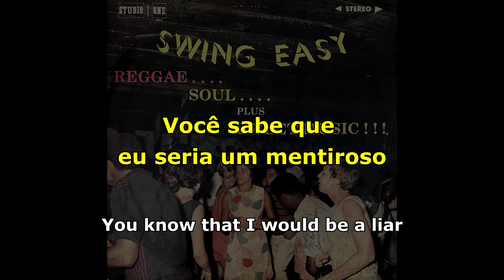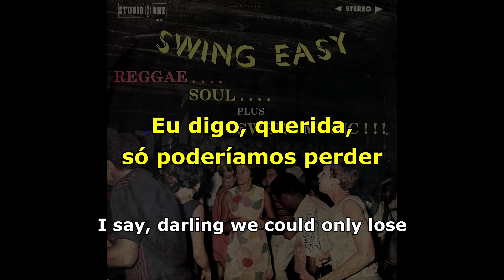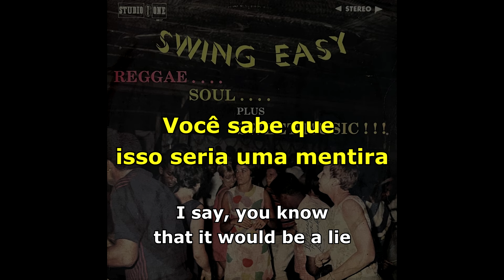Soul Sam - Light My Fire [ LEGENDADO / TRADUÇÃO ] reggae lyric